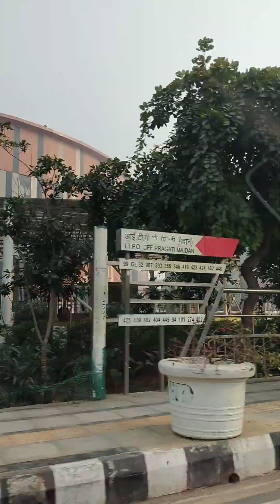Pragati Maidan New Delhi#trending